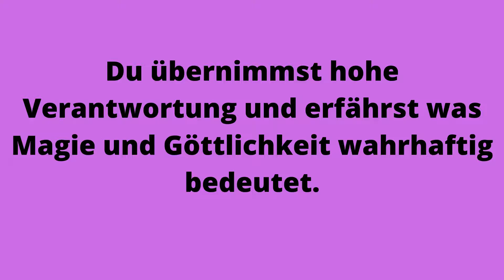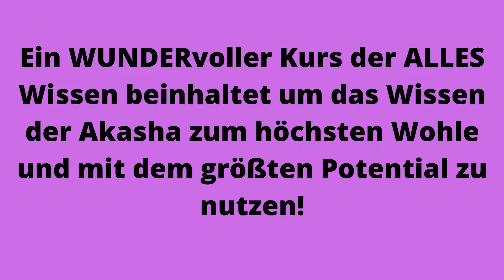Akasha Chronik lesen lernen - Akasha Chronik Meditation - Akasha Chronik Meditation Deutsch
Selbstfindung – Online Seminare, geführte Meditationen und Kurse für dein spirituelles Erwachen

Akasha Onlinekurs

In diesem Kurs erfährst Du alles Wesentliche und mehr über die Akasha und wie Du den Zugang zu ihr erhalten kannst.

Zusätzlich erfährst Du eine hohe Energieanhebung Deines Energiefeldes.

Übungen und Geheimnisse der Akasha werden Dir offenbart.

Du übernimmst hohe Verantwortung und erfährst was Magie und Göttlichkeit wahrhaftig bedeutet.

DU bist Schöpfer und erfährst in diesem Kurs Demut vor dieser kraftvollen Macht!

Alles Wissen wird Dir zugänglich gemacht und Du wirst eingeweiht und den Wächtern vorgestellt.

In der göttlichen Quelle wirst Du reingewaschen und Deine Absicht auf Reinheit geklärt.

Ein WUNDERvoller Kurs der ALLES Wissen beinhaltet um das Wissen der Akasha zum höchsten Wohle und mit dem größten Potential zu nutzen!